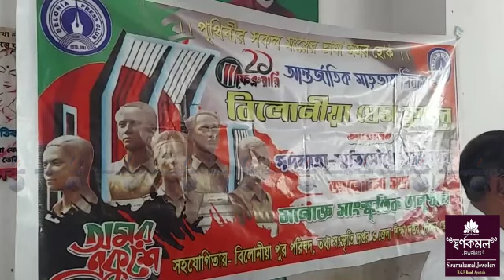II International Mother Language Day Palaikha Belonia Press Club II